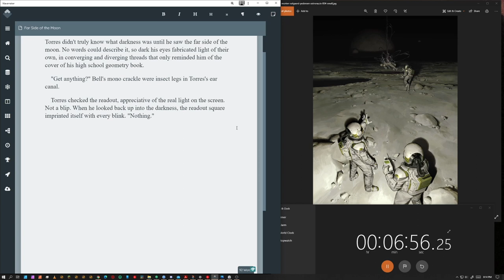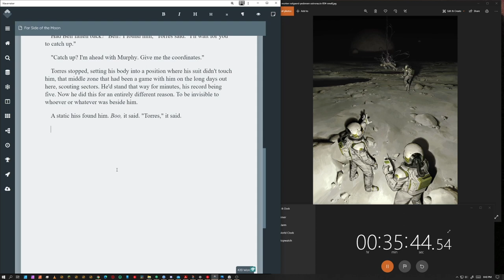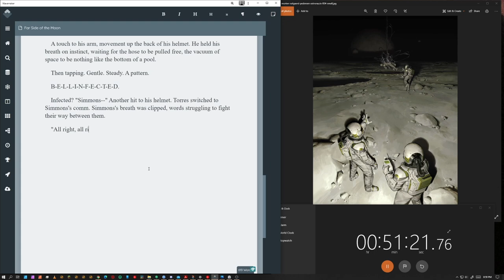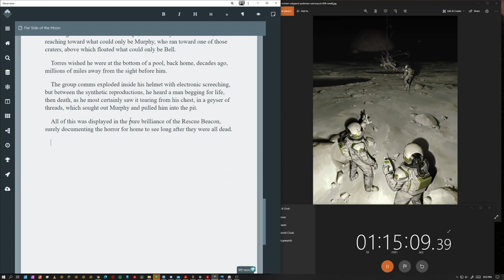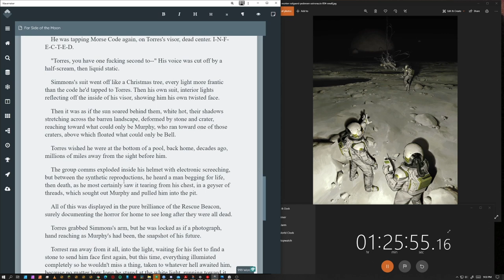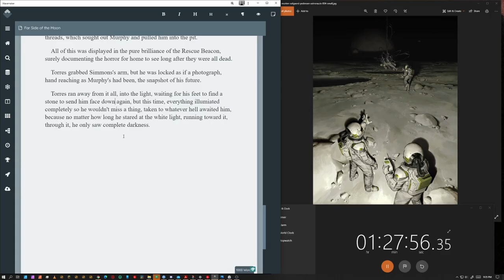Worth 1000 Words | EP 36 | Far Side of the Moon (short story challenge)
Wherein I discover that we're not alone.

0:00 Intro
1:16 The Artwork
2:49 The Story
10:08 The Words
25:16 Final Thoughts